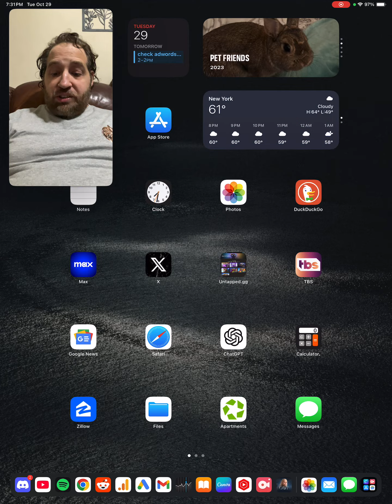F2P/Cheap to Play DO NOT BUILD EVENT TEAMS- NEW ERA IN REWARD STRUCTURE| Game of Thrones Legends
✨KING ARTHUR Discord Server ✨ Special Thanks to BayHaqhiii for posting the new event reward structure on my discord so we can see what is in store. If you are free to play/ cheap to play a tip for you is to focus on trials/raids for your summons tokens. NOT EVENTS Game of Thrones Legends Video 🐲

DOING FREE ROSTER REVIEWS ON DISCORD 🆓

💼 Great Mobile Gaming Controller For IOS and Android
🔋Amazing Power Bank Charger For Your Devices
🪩 Best Quality Noise Cancelling Headphones (Bose)
📱 Mobile Phone Screen Magnifier
❄️ Magnetic Phone Cooler
🚀Phone/Tablet Stand For Desk/Table 🚅Armored Gaming Backpack
✨Super Comfy Gaming Chair
💥Sleek Adjustable Gaming Desk 🏆 Become a Member of the Youtube Channel For Shoutouts, Anytime Private Messaging and 1 on 1 coaching options!